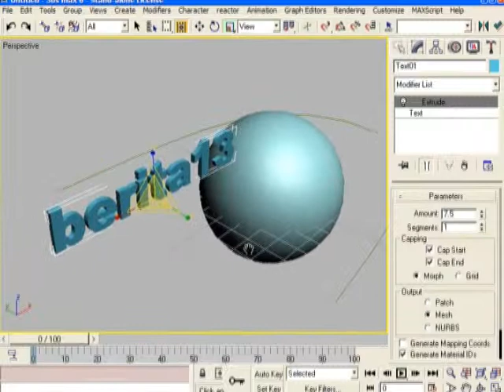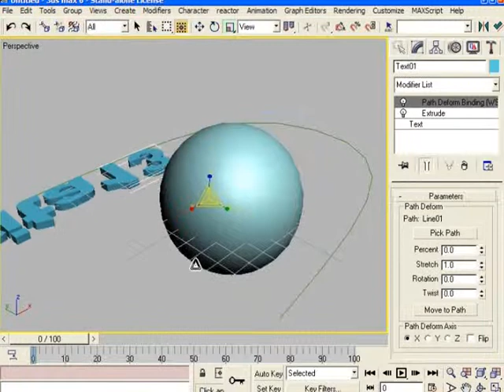How To path deform animation 3DS Max